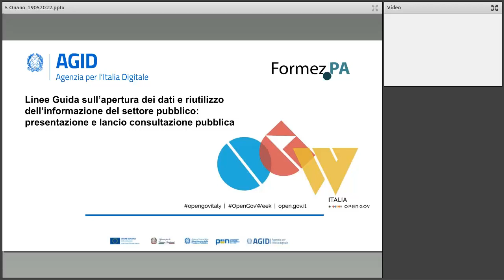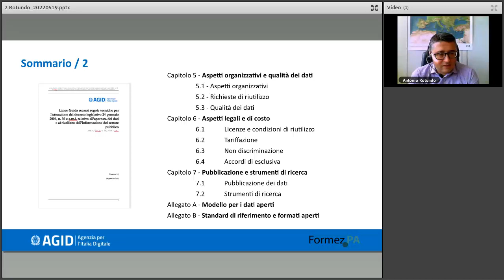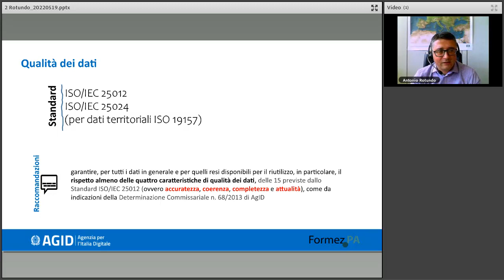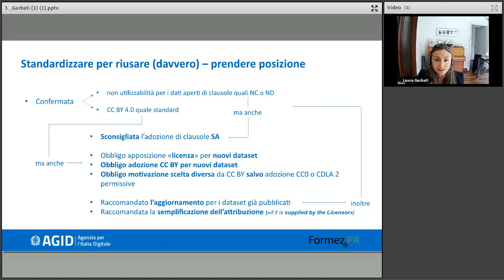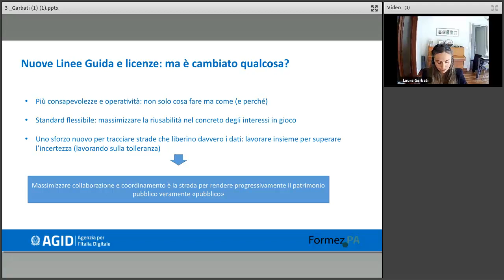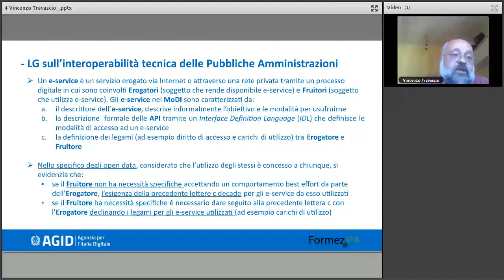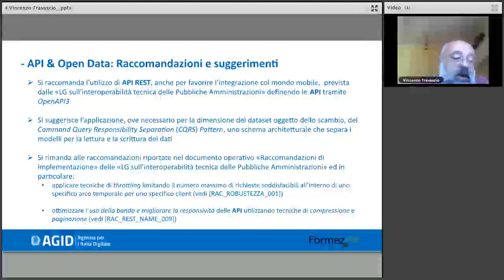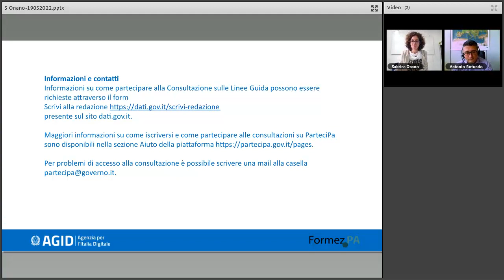Linee Guida sull’apertura dei dati e riutilizzo dell’informazione del settore pubblico (19/05/2022)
Con il D. Lgs. 200/2021 è stata recepita in Italia la Direttiva (UE) 2019/1024, la cosiddetta Direttiva Open Data. Tale decreto modifica, in alcuni casi sostanzialmente, il Decreto Legislativo n. 36/2006 che diventa il riferimento normativo in tema di apertura dei dati e riutilizzo dell’informazione del settore pubblico.

L’art. 12 di detto D. Lgs. 36/2006 dispone che l’Agenzia per l’Italia Digitale adotti le Linee guida per l'attuazione del decreto stesso, secondo le modalità previste dall'articolo 71 del decreto legislativo 7 marzo 2005, n. 82 (CAD), che includono, oltre al coinvolgimento delle amministrazioni interessate, la consultazione pubblica, il parere della Conferenza Unificata e del Garante per la privacy, a cui seguirà la pubblicazione e la comunicazione di adozione nella Gazzetta Ufficiale. A tale scopo, è stato costituito un gruppo di lavoro ad hoc in cui sono rappresentate, a partire dai RTD, diverse amministrazioni.

Il webinar ha l’obiettivo di presentare struttura e contenuto delle Linee Guida, nella versione condivisa dal gruppo di lavoro suddetto, e illustrare gli strumenti che saranno utilizzati per la consultazione pubblica che sarà avviata nelle settimane successive. Due focus specifici saranno volti ad approfondire due temi di novità delle Linee Guida: il nuovo approccio sulle licenze e le API come strumento per il riutilizzo di particolari tipologie di dati.

Il webinar è parte del ciclo “Le Linee Guida per l’apertura dei dati e il riutilizzo dell’informazione del settore pubblico nell’ambito della strategia europea e il contesto nazionale in materia di dati” che intende rappresentare il percorso italiano di definizione delle regole definite per l’applicazione pratica del decreto di recepimento della direttiva (UE) 1024/2019, con focus particolari sugli aspetti di novità introdotti dalla normativa di riferimento e declinati operativamente nelle Linee Guida stesse.